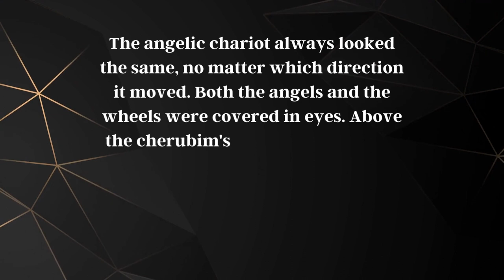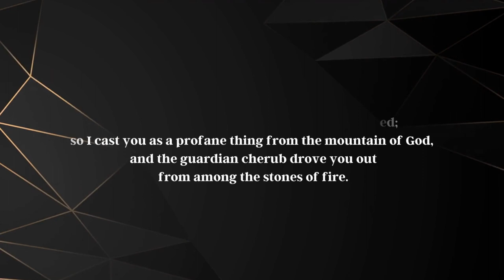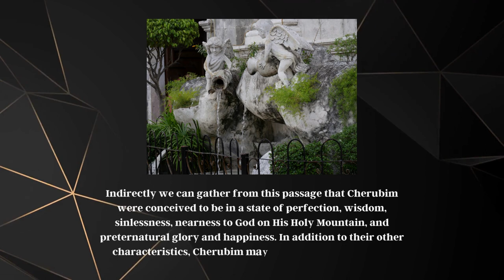What are Cherubim?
❤️📹🤖🎤📸: Human-made video w/ AI-made speech, and some AI-images